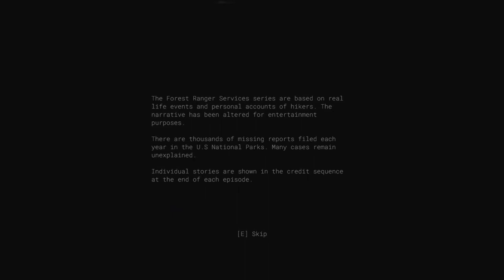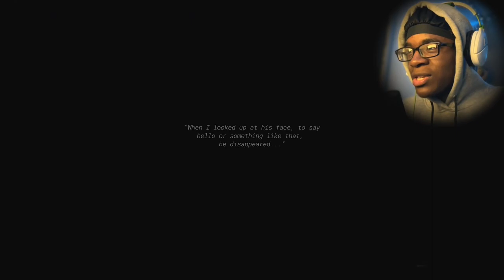THEY GOT THIS KILLER SPITTIN BARS IN THIS FOREST WATCH HORROR GAME.. (Forest Ranger Services)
TWITCH💜 level, SwaggyB, Izak, Toryonthebat KJ2TURNTT, MIZUHO, YUREI , and ETA are the people that produced the beats in my intros that I use.